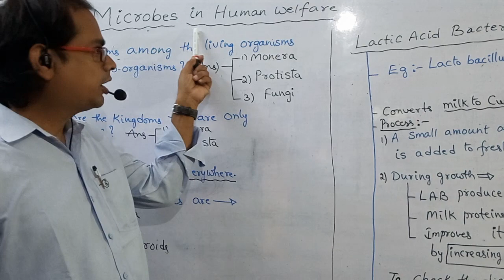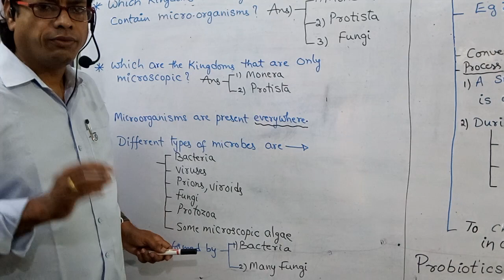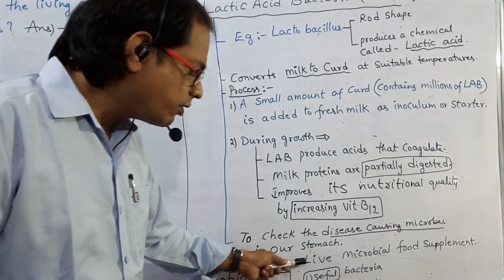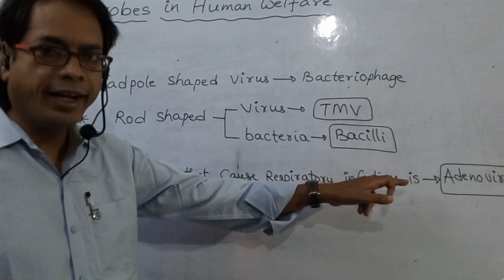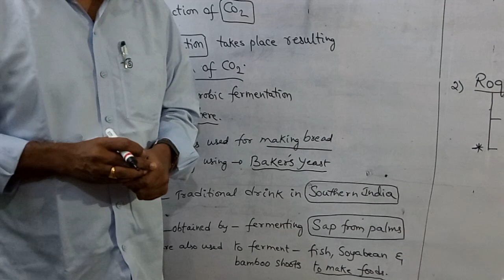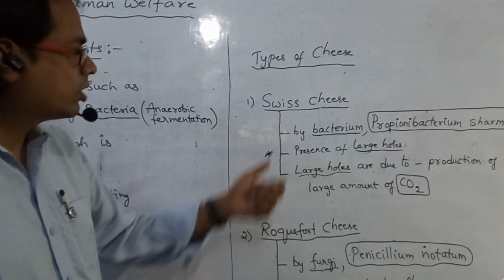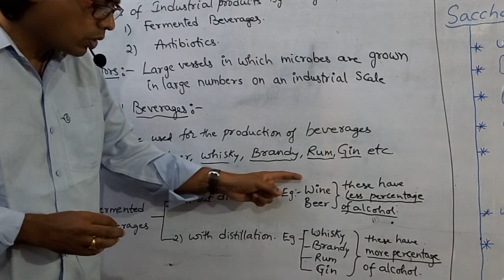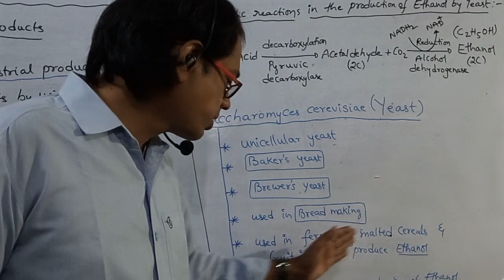NEET BOTANY CLASS 12 - MICROBES IN HUMAN WELFARE- PART 1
CLASS 12 - MICROBES IN HUMAN WELFARE- PART 1